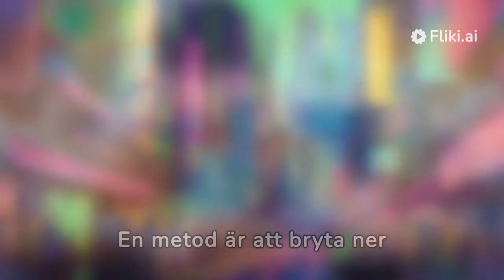Overraskende Psykologi bag Overspringshandling: Overvind Vanen for Øget Produktivitet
🧠 Udforsk den fascinerende verden af overspringshandling og den psykologi, der ligger bag! I denne video deler vi indsigt i, hvorfor vi ofte udskyder opgaver, og giver praktiske strategier til at overvinde denne vane for øget produktivitet og trivsel.

🚀 Lær hvordan kraften i psykologiske principper kan bruges til at bryde overspringshandling. Udvikl effektive vaner og opdag måder at øge din mentale robusthed på, så du kan få mere gjort og nå dine mål.

🔑 Få værdifulde tips og tricks til at blive proaktiv og omdanne overspringshandling til en produktiv livsstil.

Disse er tilpasset til en dansk målgruppe og kan hjælpe med at optimere synligheden af din video på YouTube